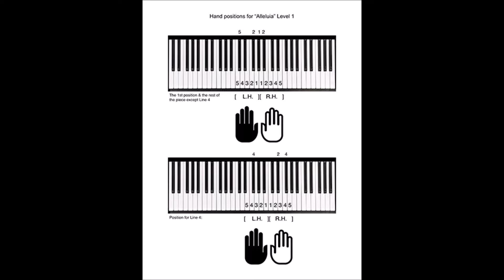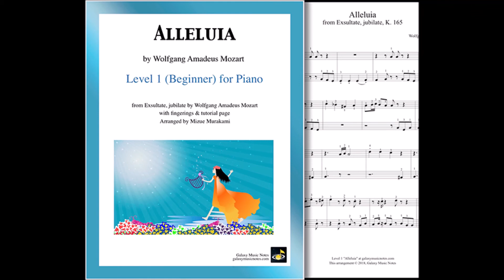"Alleluia" by Mozart arranged for Level 1 (Beginner's) Piano Solo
"Alleluia" by Mozart arranged for Level 1 (beginner's level) piano solo by Mizue Murakami. The digital sheet music available from Galaxy Music Notes. It comes with fingering numbers and a hand-position tutorial page. Arrangements for other levels of this music are also available.

"Alleluia" (4th movement) from Exsultate, jubilate was composed by Austrian composer, Wolfgang Amadeus Mozart from the classical era, in 1773. Originally, Exsultate, jubilate is sung by a solo soprano female singer backed by an orchestra.